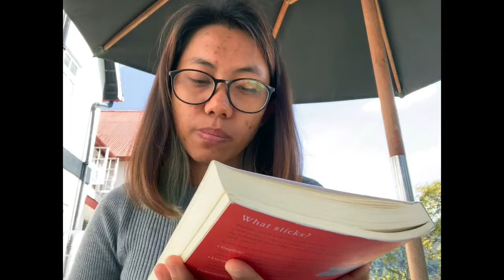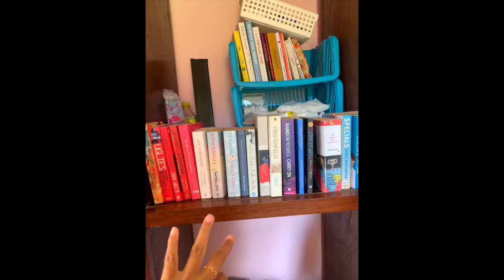My essentialist lifestyle in Kalaw, Shan state, Myanmar (vlog)